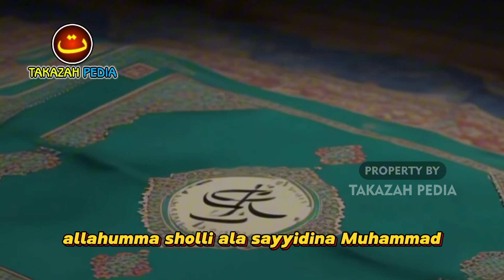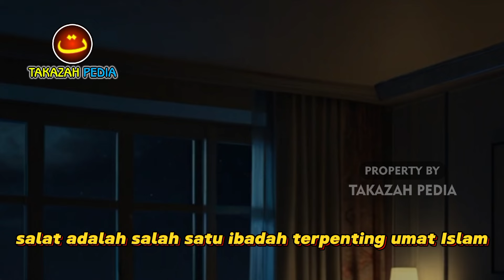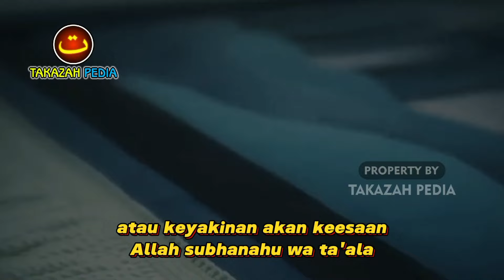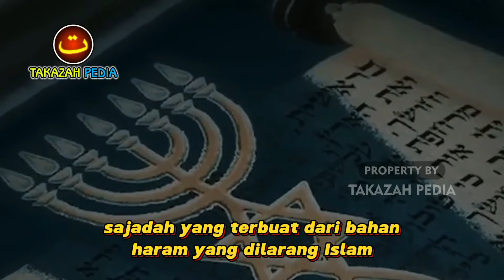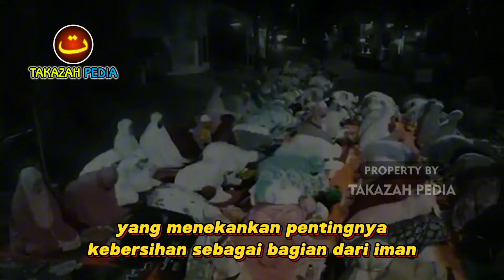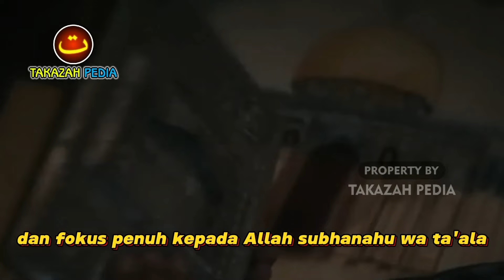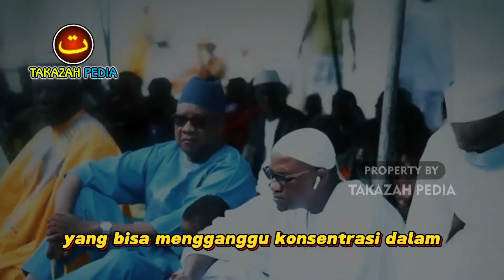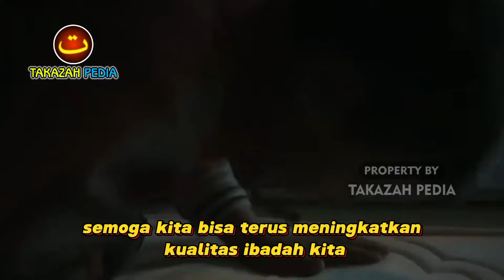JANGAN LAGI DIPAKAI UNTUK SHOLAT!! 10 Sajadah Yang Dilarang Dipakai Untuk Sholat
Dalam menjalankan ibadah sholat, tidak hanya niat dan tata cara yang harus diperhatikan, tetapi juga perlengkapan yang digunakan. Video ini mengungkap fakta mengejutkan tentang 10 jenis sajadah yang dilarang dipakai untuk sholat. Temukan alasan di balik larangan ini, yang sering kali terlewatkan oleh banyak orang, dan bagaimana penggunaan sajadah yang tepat bisa mempengaruhi kekhusyukan serta keabsahan ibadah Anda. Video ini mengajak Anda untuk lebih memahami pentingnya menjaga kesucian dan kelayakan alat ibadah sesuai dengan ajaran Islam.

Banyak di antara kita yang mungkin belum menyadari bahwa tidak semua sajadah layak digunakan untuk sholat. Melalui video ini, Anda akan diajak untuk menelusuri jenis-jenis sajadah yang sebaiknya dihindari demi menjaga kesucian dan ketenangan dalam beribadah. Jangan sampai salah memilih sajadah yang justru bisa mengurangi nilai ibadah Anda. Saksikan video ini dan tingkatkan pengetahuan Anda tentang pentingnya pemilihan sajadah yang sesuai dengan ajaran Islam, agar ibadah sholat Anda menjadi lebih khusyuk dan diterima oleh Allah SWT.